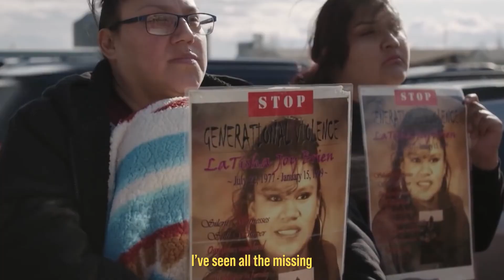CodeWizardsHQ 2022 Scholarship Winner - Juliana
Congratulations Juliana G. winner of CodeWizardsHQ's $2,500 2022 Educational Scholarship!

Juliana Guerrero-Gobert was chosen for her excellent GPA and commitment to pursuing a career in forensic sciences. She will be attending the University of Montana in fall of this year. Juliana hopes to make a positive impact on her Native American community and is a strong representative for both women and minorities in the STEM career field.

At CodeWizardsHQ we believe that the future is built on diversity through equity and access. While we actively work toward implementing hiring practices that are geared toward diversifying our team, we also understand that having access to higher education is a means to broadening a diverse candidate pool for the future STEM workforce.

We have created this scholarship to support youth in the attainment of their dreams.

Apply and share this opportunity!